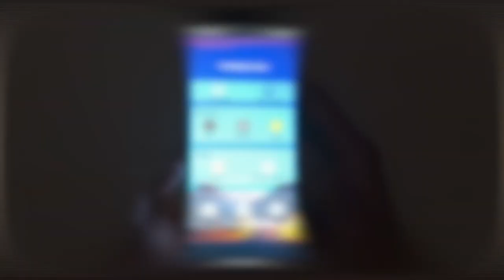8849 Tank2: The Rugged Phone with Built-In Projector and Long Battery Life for Outdoor Adventures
the 8849 Tank2, a rugged phone that comes with a built-in projector perfect for outdoor adventures. With its adjustable projector direction and resolution of 1280x720, you can easily project movies and shows anywhere you go and share the fun with your friends.

One of the most significant advantages of this phone is its impressive battery life of 15500mAh, paired with a 66W fast charging head for extended use. This phone will surely last you all day long. It runs on Android 13 and boasts a G99 chip along with a massive 12+10+256GB of internal memory and a 16MP wide-angle camera, and 64MP night vision camera.

The Tank2 is also IP68 waterproof and military-grade drop-resistant, making it perfect for outdoor activities. Additionally, it features two 1200 lumen camping lights that emit both cold and warm light, along with red and blue warning lights to help signal for help in emergencies.

So, if you’re looking for a rugged phone that doubles as a projector and has impeccable battery life, the 8849 Tank2 is your go-to option.